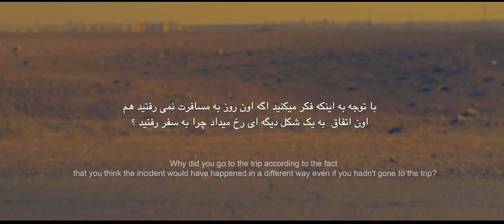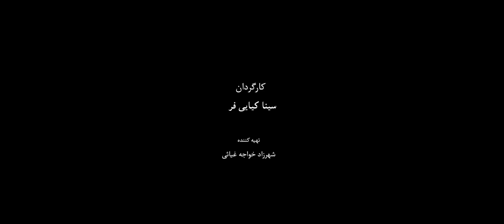نمایش آنلاین فیلم کوتاه “طبیعت بی جان”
تماشای آنلاین فیلم کوتاه طبیعت بی جان به نویسندگی و کارگردانی سینا کیایی فر در پلتفرم ودیو